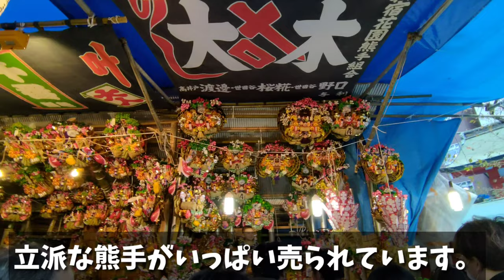独身OLランチ～心は休日！お昼休憩に屋台を楽しむ～in新宿 花園神社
こんにちは！ミチです。
ご覧いただきありがとうございます|ω･`)

今回は仕事の休憩時間に新宿にある花園神社の酉の市に行って来ました(^-^)

関東3大酉の市の1つだそうですよ！

新宿にあると言う事もあって一般客の他にもホストの方やキャバ嬢の方、動画にも映ってましたがアニメのキャラクターの方もいました！

昼間に行ったのが正解で
夜仕事終わり通ったら道路の方まで人、人、人でとても入れたものじゃなかった！！

私は参拝はできなかったけど、想いだけ飛ばしておきました！